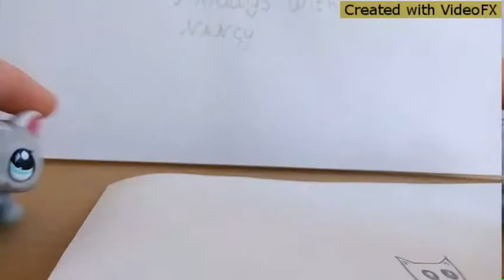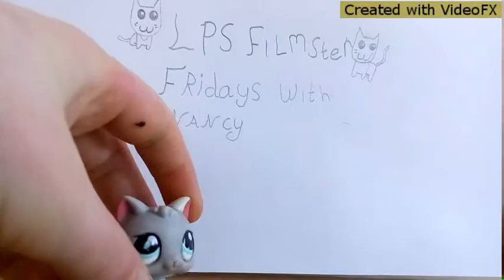how to draw a cute cat ~lps filmster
Nancy fridays